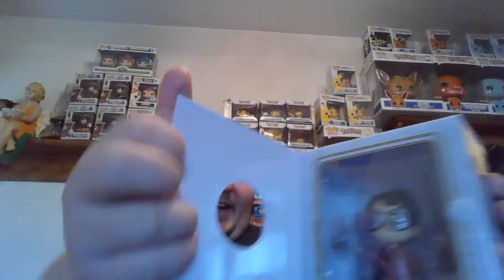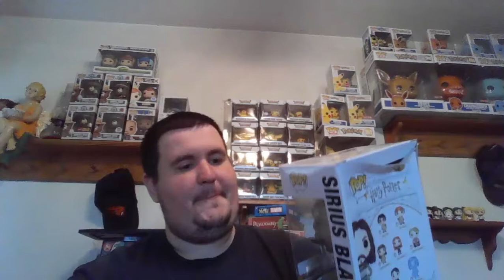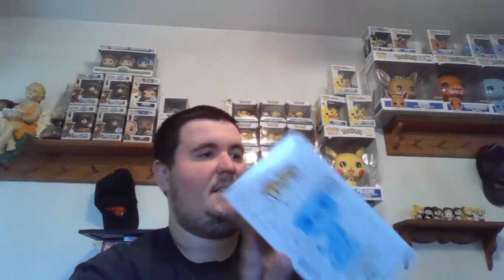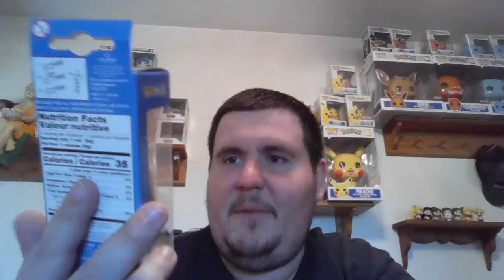MASSIVE MAIL DAY